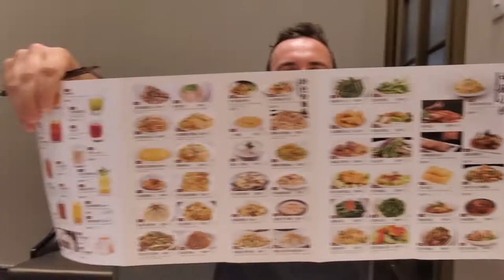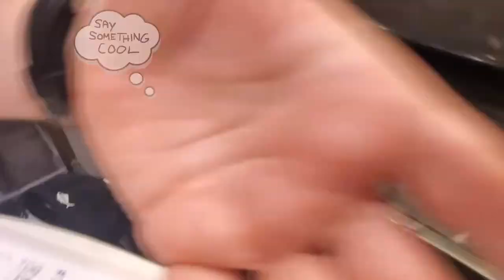DIM SUM and BBQ DUCK Heaven - Epic Day in Richmond, BC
Ciao Everyone,

In this video, we explored a couple restaurants that really represent what Richmond is all about. Started off with a luxurious dim sum joint and then ended with even more luxury as we polished off a beautiful Peking duck meal.

FIRST STOP

Deluxe Chinese Restaurant
Address: 4260 Number 3 Rd #120, Richmond, BC V6X 2C2

Wild Rice Shrimp Rice Roll
Shrimp & Chive Rice Roll
Har Kau (Shrimp Dumpling)
Deluxe Dumpling w Scallop & Truffle
Chicken Feet in Special Sauce
Bean Curd w Shrimp in Abalone Sauce
Beef Tripe & Tendon
Beef Meatball w Dried Tangerine Skin
Durian Rice Cake

SECOND STOP

Shanghai River Restaurant
Address: 7831 Westminster Hwy, Richmond, BC V6X 4J4

Peking duck (2 Courses) - Crispy Skin w Rice Wrap/Minced w Lettuce Wrap
Braised Tofu w Spicy Pork Sauce (Mapo Tofu)
Coconut & Sesame Ball

And to David!! Thanks David

ABOUT ME

I've started a Youtube channel exploring food in Vancouver and hopefully around the globe. Let us take you on an adventure to find some of the best eats all around!

My name is Stephan and I am based in Vancouver, BC, Canada... I was born in France but then moved to Canada very young. Growing up as a kid, I developed a strong passion for food through the aromas of my Italian, French and Canadian family kitchen. As I grew up, I had the privilege to be able to travel to many places which further cemented my inspiration and passion for food around the world!

See you soon and Ciao For Now!